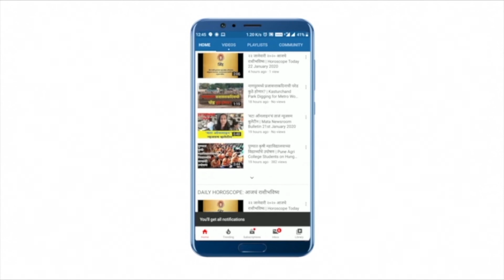Gopichand Padalkar : 31 कर्मचा-यांनी आत्महत्या करूनही सरकार झोपेत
राज्यात एसटीला राज्य शासनात विलीन करावं या मागणीसाठी सुरू असलेलं एसटी कामगारांचं आंदोलन आता चांगलंच पेटलंय. राज्यभर एसटी कर्मचा-यांनी आंदोलनाची भूमीका घेत एसटीचा चक्का जाम केलाय. आता याला राजकीय रंग चढताना पाहायला मिळतायत. मनसेनं एक अधिकृत पत्रक काढत मनसे एकटी कामगारांच्या संपात सहभागी होत असल्याचं जाहीर केलंय